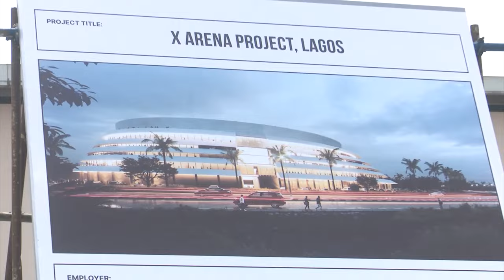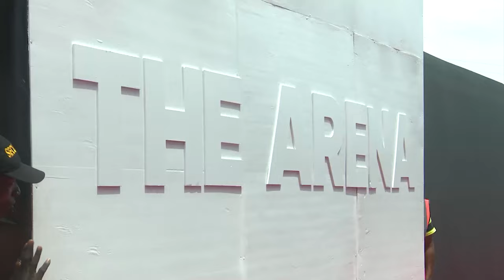The Arena: Africa's First Built Entertainment Arena Launches In Lagos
Governor Babajide Sanwo-olu says The Arena, which was launched in Lagos will stand as a catalyst to every event in Nigeria and Africa.
Governor Sanwo-olu dropped this hint at the unveiling of Africa's first purpose-built entertainment arena.